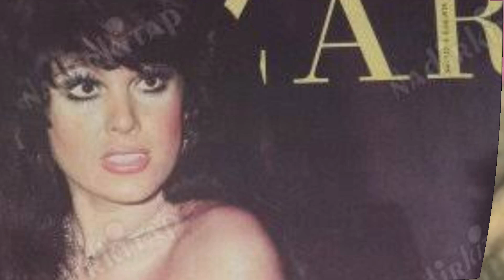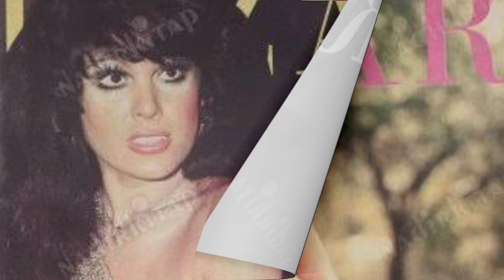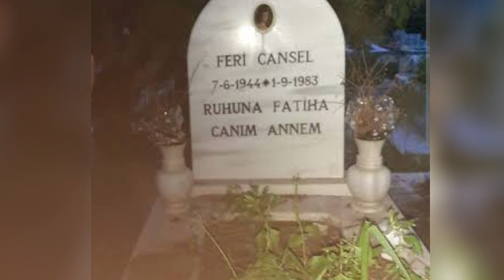FERİ CANSEL HAYAT HİKÂYESİ / Yeşilçam, Sinema, Film, Beyaz Perde…